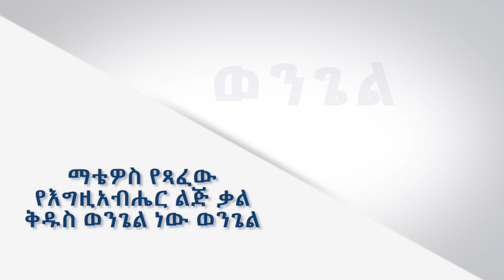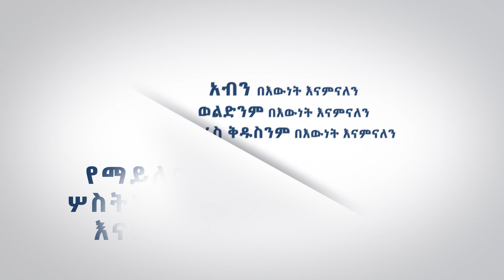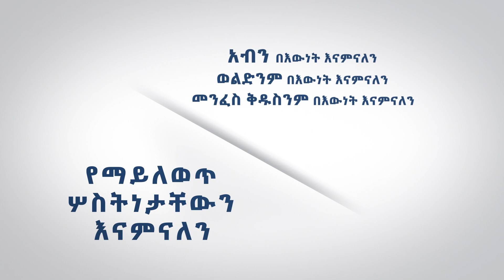ተንሥኡ ለጸሎት || ክፍል 69 || መምህር አሰግድ ሣህሉ || ጸሎት || Tensehu leselot || Asiged sahilu || ቃለ ዐዋዲ Kale Awadi